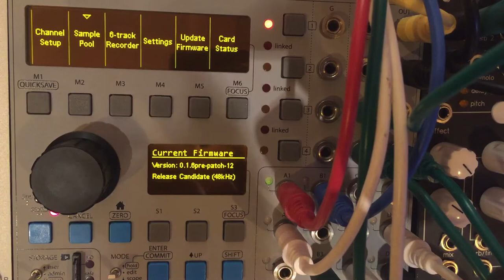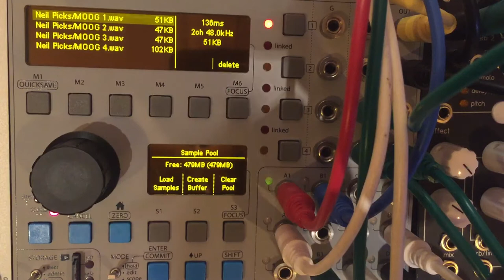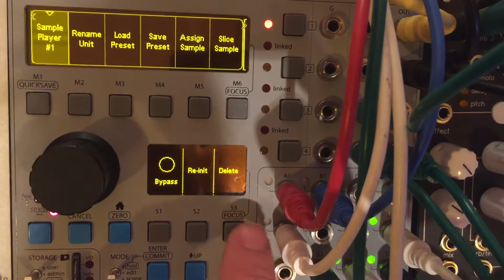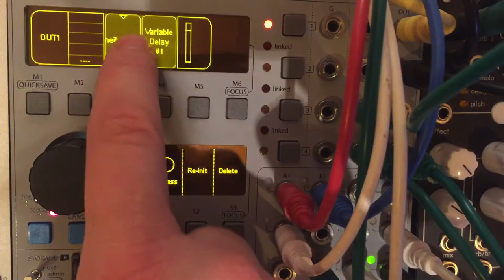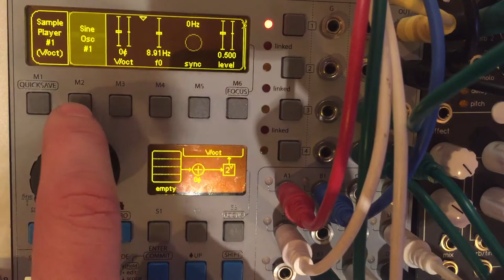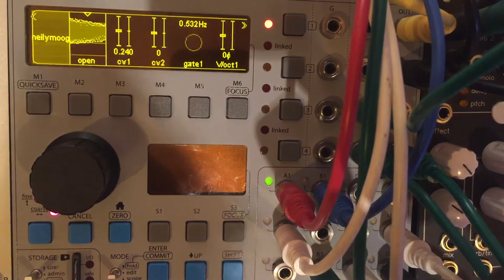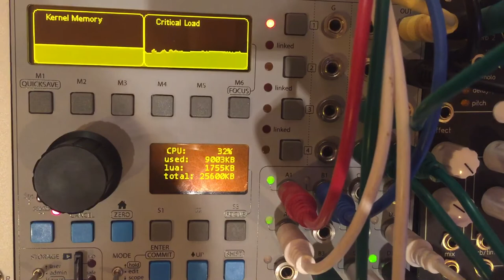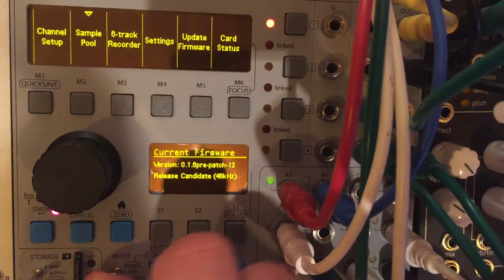Getting Started with the ER-301 #13 - Using the Sample Player with Audio Files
A non-intimidating, lightly paced outline on getting started with the ER-301.

Running OS v0.1.6pre12)

Using the Sample player with super-short audio files